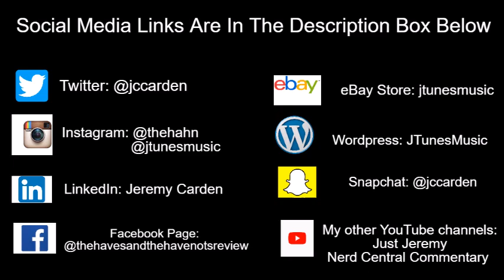Tyler Perry's The Oval | Season 2 Episode 7 Review: "Hidden Secrets"